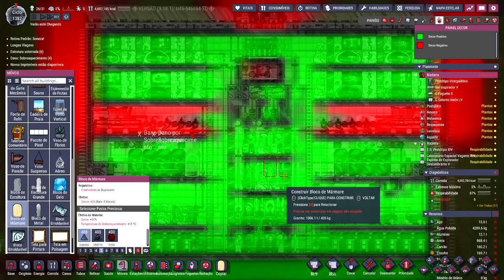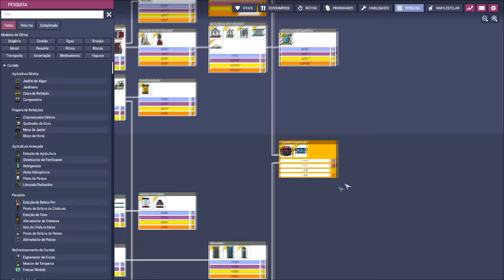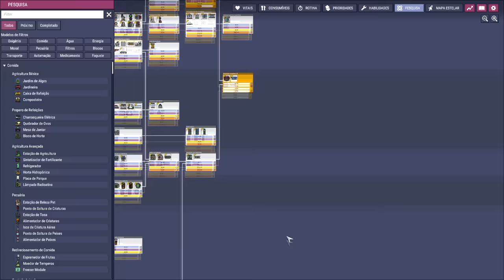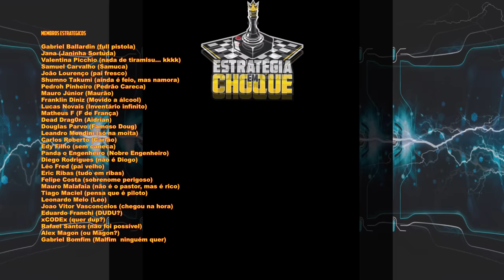☢️Oxygen not Included - Exploração total e preparativos finais... ou quase. EP69